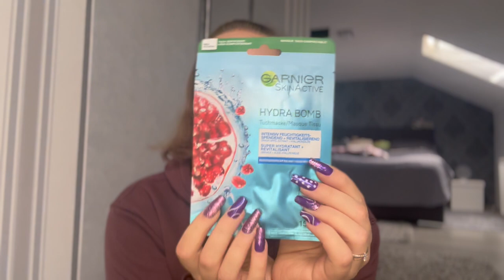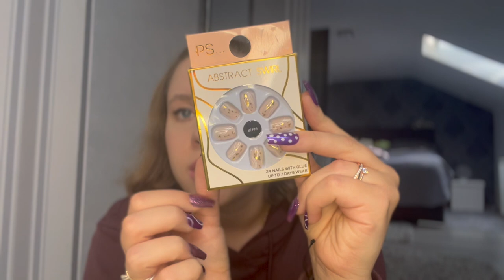Zuschauer Paket ÖFFNEN 😍 // Danke liebe Zeynep ❤️ // alinaBerry